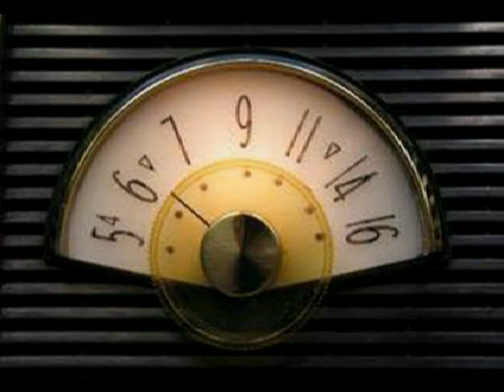1950 TALES OF THE TEXAS RANGERS - "Christmas Present" - Joel McCrea - Radio program - OTR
Starring Joel McCrea, Tony Barrett, Shepard Menken,  Virginia Gregg and Byron KANE. Directed by Stacy Keach.

Texas Ranger Jace Pearson (Joel McCrea) is assigned to capture two men who robbed a Texas bank of over $60,000 dressed in Santa Claus suits.